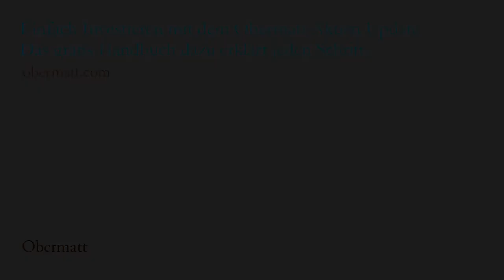Q&A Nr. 10 mit Michael Stadler: Wann ist der richtige Zeitpunkt um Aktien zu kaufen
Der beste Zeitpunkt zum Investieren kann nur im Nachhinein festgestellt werden. Natürlich verbringen angefressene Spekulanten sehr viel Zeit damit, den Markt zu schlagen. Einige sind dabei auch erfolgreich, die meisten allerdings nur für eine gewisse Zeit. Der immens grosse Aufwand und die schlechten Gewinnchancen lohnen sich für die meisten Menschen, die für ihr Alter sparen, nicht.

Nun stellt sich die Frage, warum Aktienpreise so stark schwanken. Die Schwankungen kommen nicht aus Fehlern in der Vergangenheit, sondern weil ständig neue Informationen hinzukommen.

Eine zuverlässige Vorhersage ist daher unmöglich. Weder für Sie, noch für professionelle Investoren. Das kommt daher, dass die Märkte aus Menschen bestehen, die sich ständig untereinander austauschen und daher ständig ihre Meinungen und ihr Verhalten ändern.

Deshalb schwanken Aktienpreise so stark und nicht weil Fehler gemacht werden.

Wenn die Stimmung gerade schlecht ist, weil die Märkte gefallen sind, dann darf man eins nicht vergessen: Sie sind schon gefallen. Damit sind die Aktien jetzt günstiger als vorher. Die mieseste Stimmung ist also der beste Zeitpunkt zum Aktien kaufen.

Der beste Zeitpunkt zum Aktien kaufen gibt es daher nicht. Es ist immer gleich gut oder schlecht, Aktien zu kaufen.